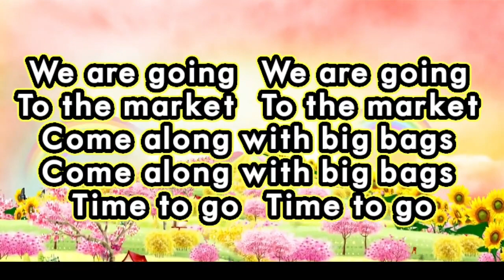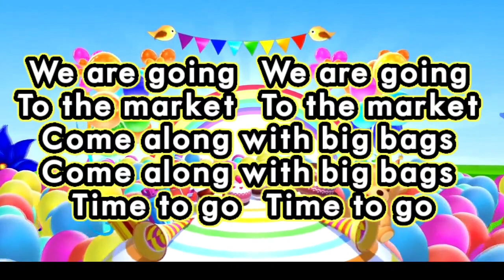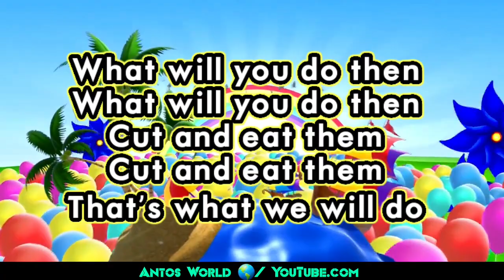To The Market ~ SONG 1st Std Term 2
To the market Jolly And Easy song for students and Teachers
Ti the market is the easiest song dor students to learn...with Jumping music...
give your suggestions through comments section